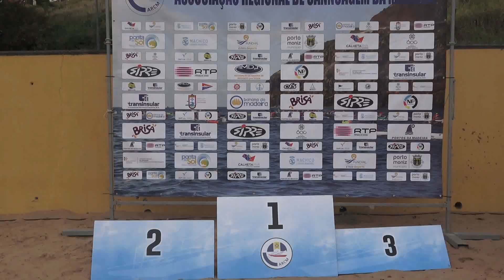MACHICO SURFSKI LIFESAVING 2020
Primeira edição do Machico Surfski Lifesaving que decorreu na Praia Banda D'Além a 5 de Outubro de 2020